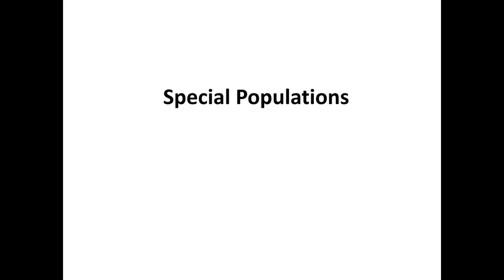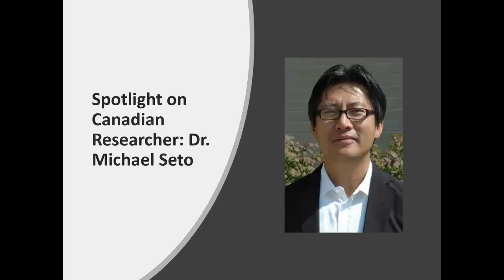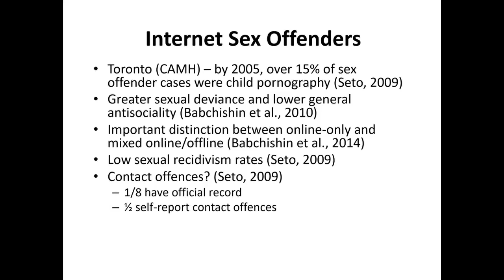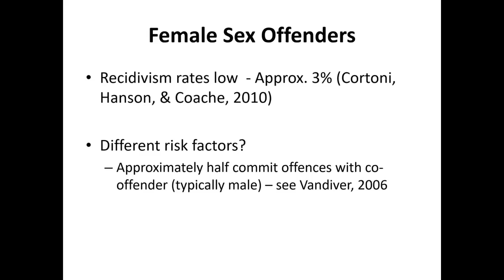Sex offender lecture Part 4 Offender special populations